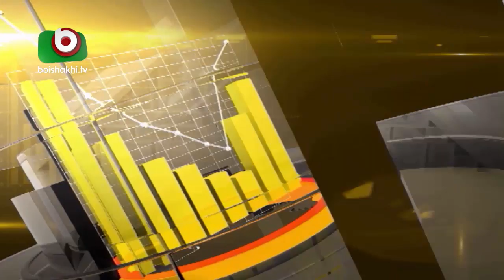Talk Show | Business Bangladesh | EP- 87 | ভ্যাট আদায় ও ব্যবস্থাপনাঃ সরকারি যতো উদ্যোগ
Ep: 87.